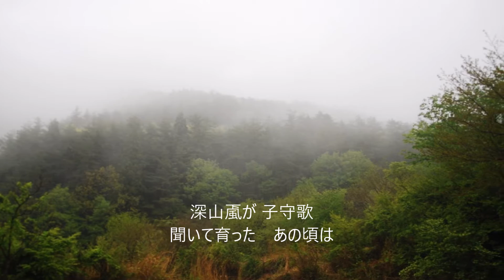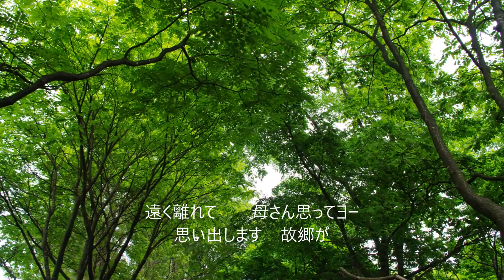深山里慕情：清水ひとし cover：♪masu2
以前より気になっていた作品ですが、ようやく唄う機会に恵まれました。清水ひとしさんのデビュー曲です。